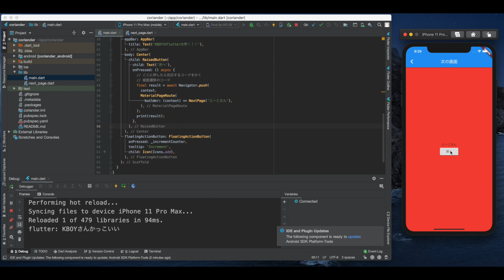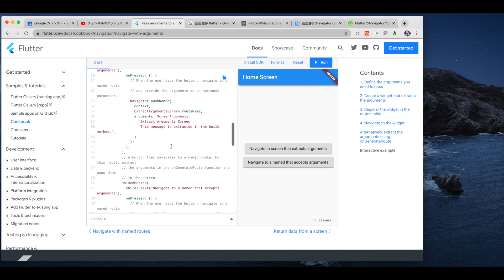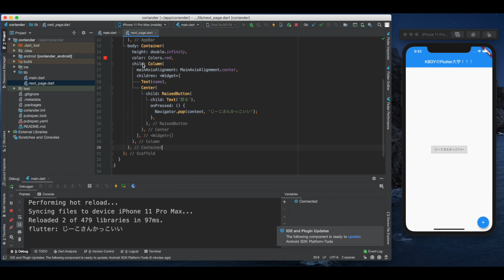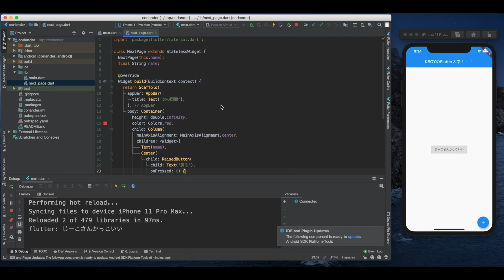【Flutterで画面遷移②】次の画面に値を渡したり、前の画面に値を戻す方法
KBOYのFlutter大学基礎編の書き起こしはこちら！

次回は画像を置きましょう！

Navigate to a new screen and back | Flutter Docs

■目次
0:16 次の画面に値を渡す
5:00 前の画面に値を戻す

■関連動画
【初心者向け】Flutterとは？2020年流行りのアプリ開発手法！